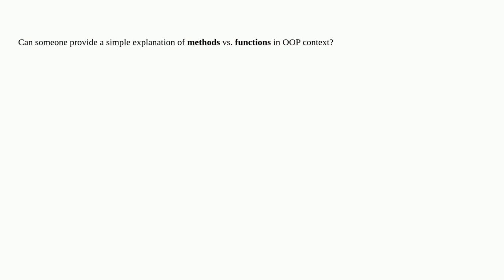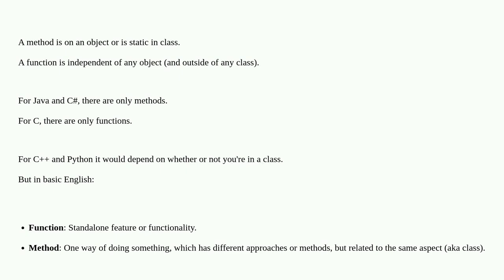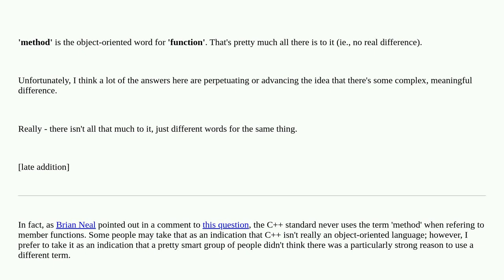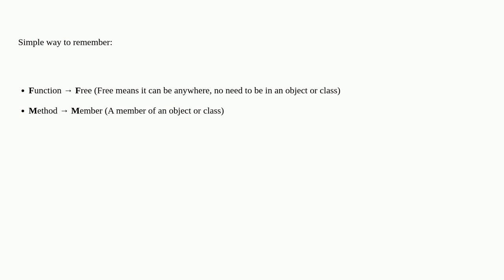What's the difference between a method and a function?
A special thanks goes out to the awesome community

  terminology language-agnostic oop